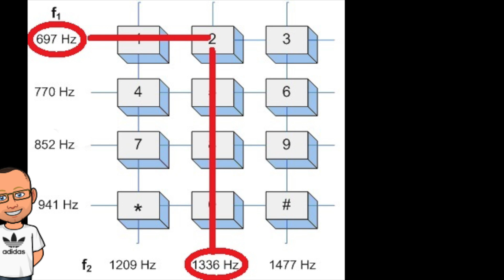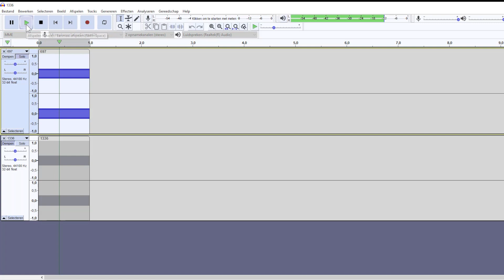T65 ombouwen naar DTMF (TDK)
In deze video praat ik over DTMF toontjes en hoe je een oude T65 telefoon er mee kan upgraden.
Op deze manier werkt hij ook weer op het modem van je internet provider.

In this video I talk about DTMF dial tones and how to upgrade a old rotary dial phone to tone.
Englisch subtitles available